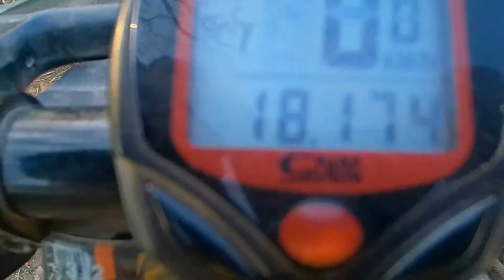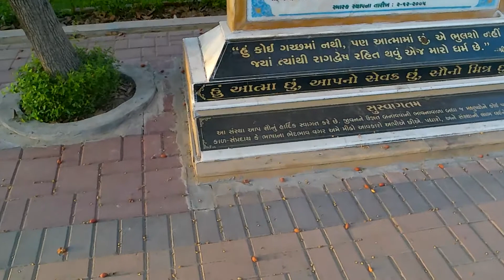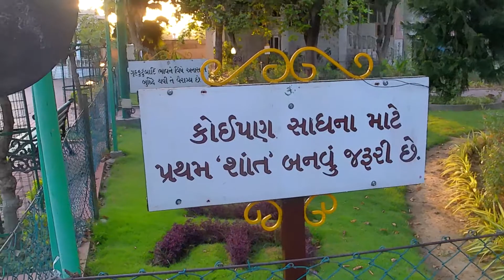Shrimad Rajchandra Adhyamik Sadhna Kendra Koba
Solo Travel on Cycle
Hello guys In this video we are going towards local unseen place around Ahmedabad.
Also share it with your family and friends
Jai Ambe